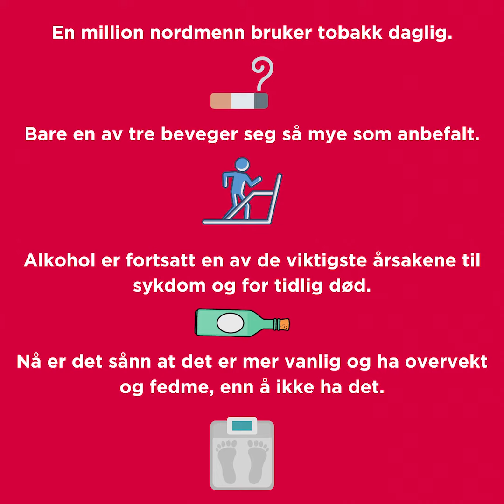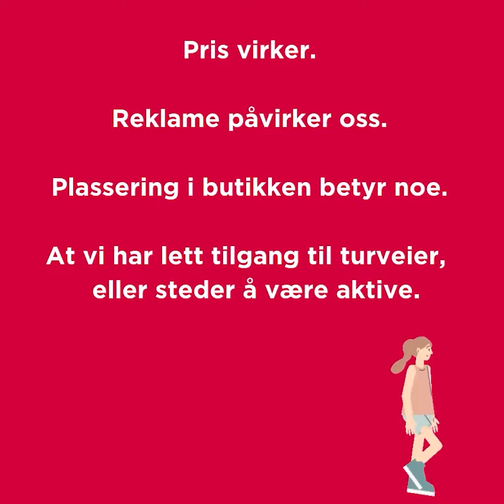Folkehelseutfordring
Erfaring og forskning har vist oss at det er de store, strukturelle tiltakene på befolkningsnivå som kan gi en effekt og som monner for folkehelsa. Tiltak som legger ansvaret over på hver enkelt av oss fungerer først og fremst for de av oss som allerede er motivert og har nok ressurser.
God folkehelse skaper vi sammen!